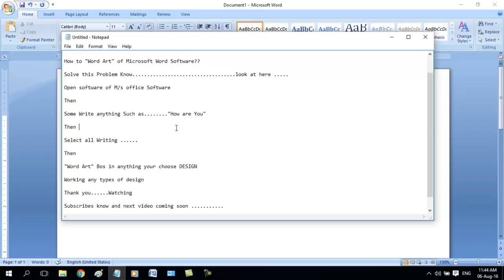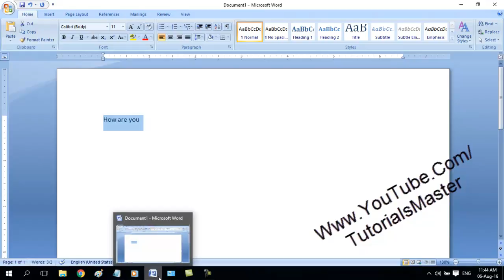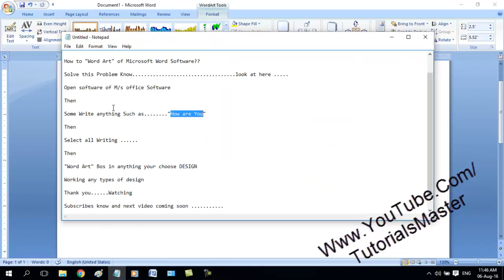how to "Article Art" of Microsoft Word I Microsoft word free trial for mac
how to "Article Art" of Microsoft Word. MS office problem Solve .
Microsoft word free trial provide step by step coming soon .
so Subscribes by channel and comment any other problem .